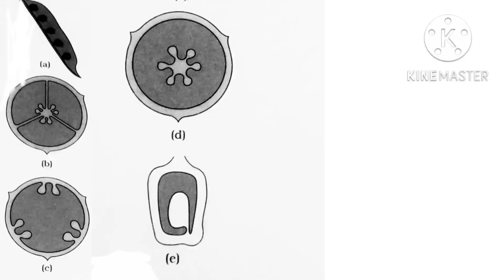Types of placentation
types of placentation in flower